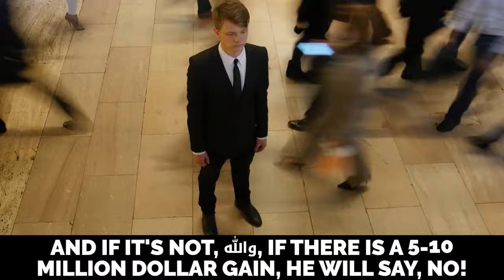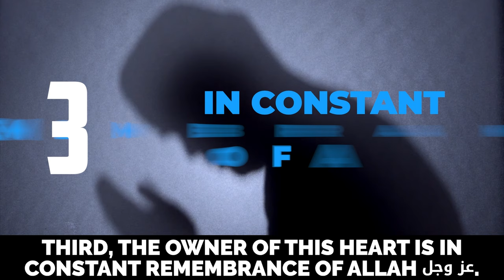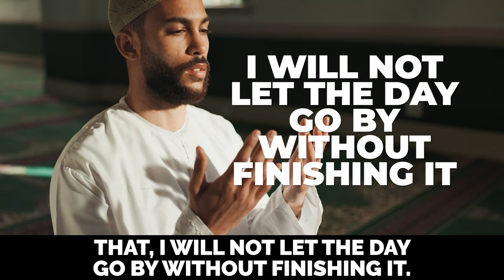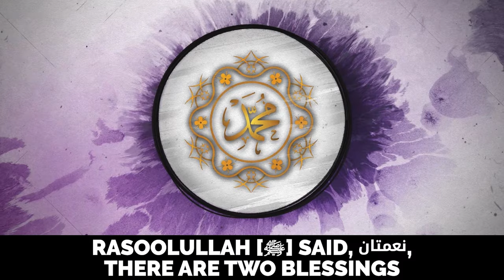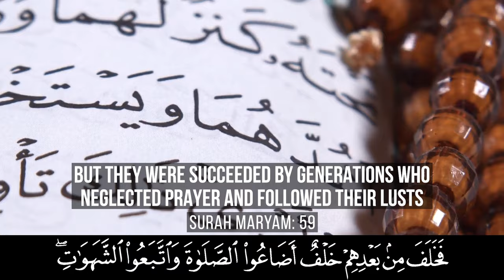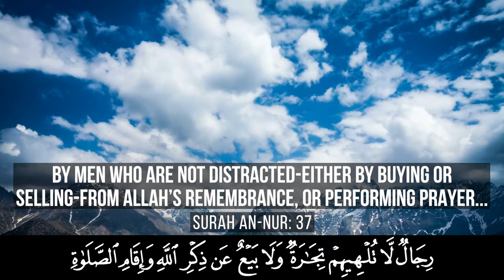SPECIAL PLACE IN HELL RESERVED FOR THOSE WHO DELAY SALAH!